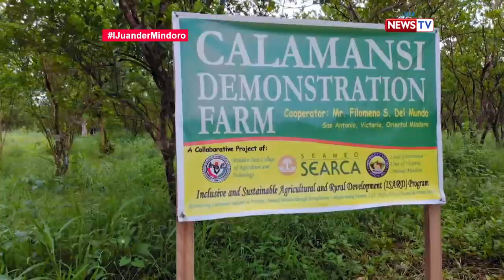iJuander: Kalamansi, ipinagmamalaking produkto ng Oriental Mindoro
Alam n’yo bang halos 80,000 metric tons o 54% ng kabuuang supply ng kalamansi sa Pilipinas ay nagmumula sa Oriental Mindoro? Alamin ang mga ipinagmamalaking calamansi product ng mga Mindoreño sa video na ito!

Watch 'I Juander' every Thursday at 8 PM on GMA News TV, hosted by Cesar Apolinario and Susan Enriquez.